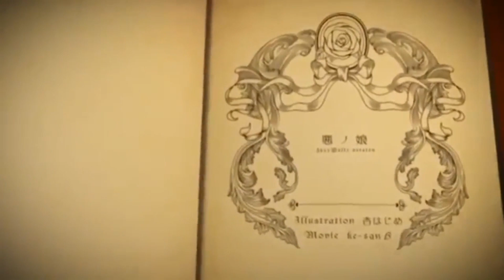【鏡音リン】悪ノ娘 -JazzWaltz version- 中文字幕【アレンジ曲】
てとてとです。ミク1周年名曲アレンジアルバム（sm4468442）にて、名曲『悪ノ娘』のアレンジをさせていただきました。

国民の皆様の一部のコメントに王女がお怒りです。

10.5.21 JOYリクエスト投票開始しましたヽ('ω')ﾉ
11.4.10 殿堂入り感謝！ヽ('ω')ﾉ

●素晴らしき原曲『悪ノ娘』→（sm2916956）
●リグレットアレンジ→（sm5673362）
●Re_birthdayアレンジ→（sm13727736）
●白ノ娘-Arrange.ver-→（sm17733299
●歌ってみた支援（mylist/18691913）
●情熱Pマイリス→（mylist/4988835）
●MP3/オケ→（ 「Arrange」コーナーに）

●次『悪ノ召使アレンジ』→（sm4839818）
●前『硝子の人形』→（sm4187574）
◆新曲『オルテンシア』→(sm21086171)

PV源自於:
【悪ノ娘 -JazzWaltz version-】試唱　ver.Gero 【附PV】
音頻源自於:
悪ノ娘 -JazzWaltz version- 【鏡音リンアレンジ曲】

字幕:Meteor_Len
翻譯:網路